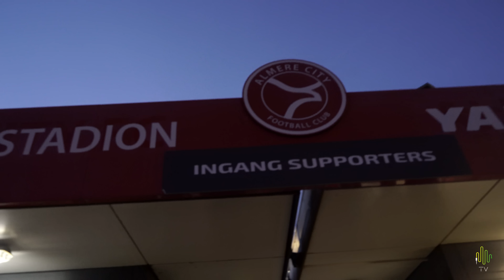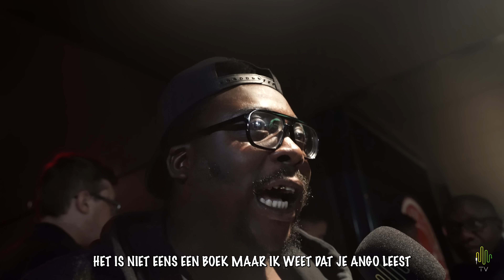Goudtje maakt Debuut In Surinaams Elftal😎, Mitchell Donald zingt volkslied 😅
Goudtje bezoekt het Surinaams voetbalelftal in almere dat speelt tegen Negu…. Hij kan het zelf niet uit spreken , kunnen de toeschouwers dat wel ? En hij is benieuwd wie het volkslied uit volle borst kan mee zingen.

Tot de volgende vlog HB Studio’s

Special Thanks : G.F

Volg HB op social media ⤵